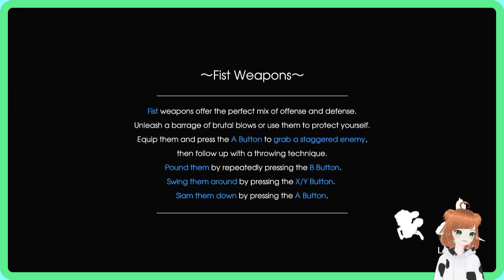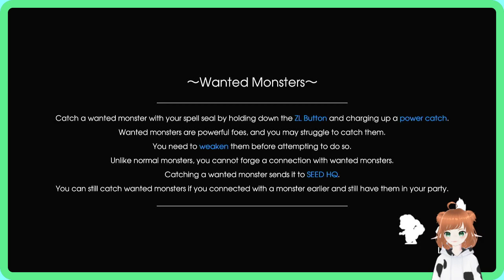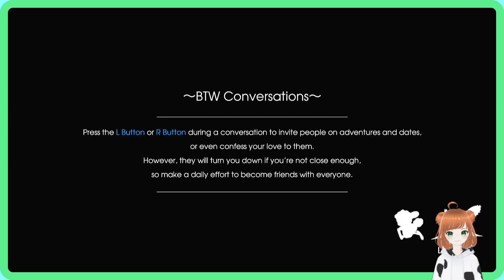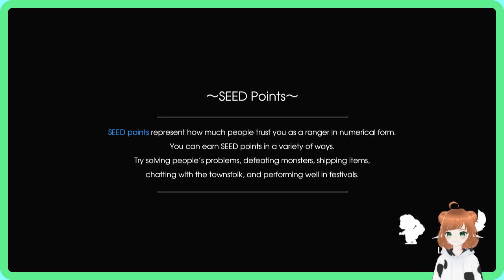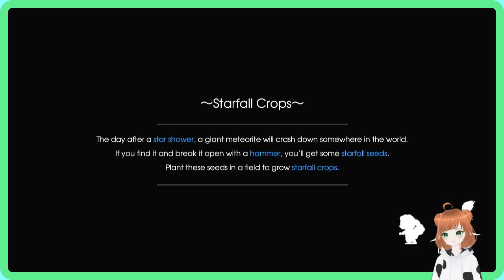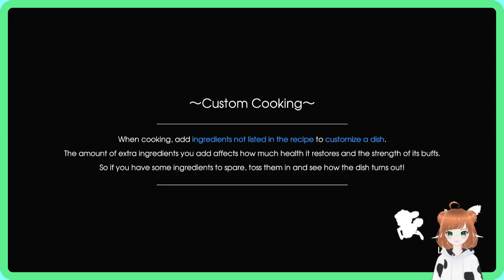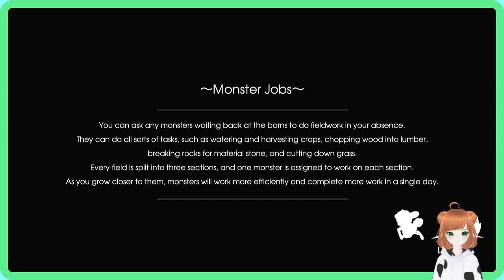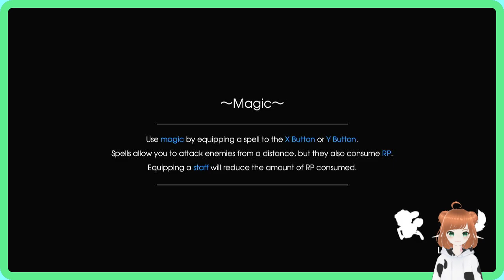Rune Factory 5 - The Fun Continues with Monsters!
Hello friends! Let's continue our journey by taking on some beginning quests and building a monster barn!